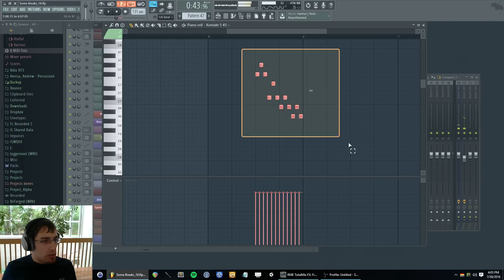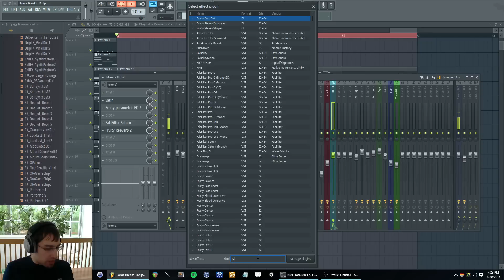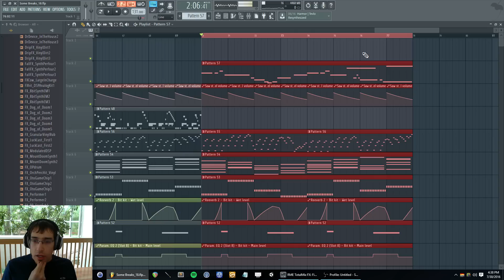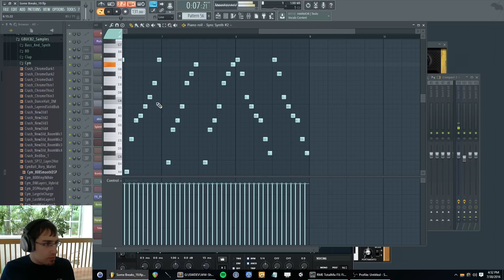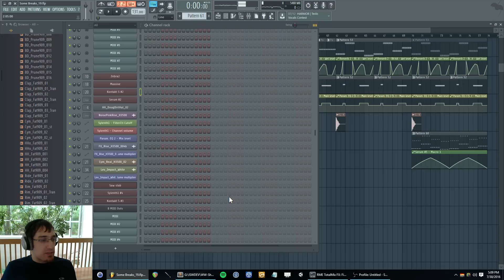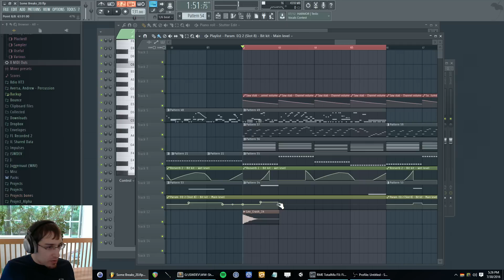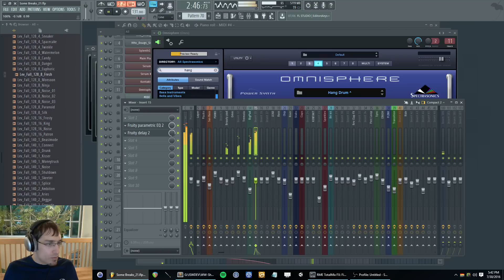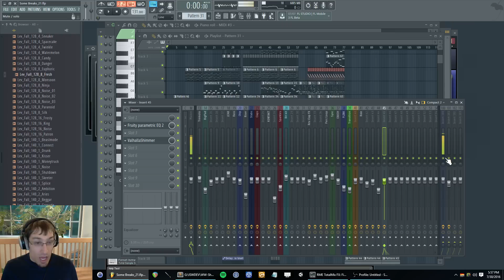zircon Production Livestream - July 30, 2016 - Breaks in the Rain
July 30, 2016. I continue on the uplifting/melodic breakbeat track in FL Studio, as Maryland is hit with a historic rainstorm by the end of the video. Wow!

ABOUT ZIRCON: zircon (Andrew Aversa) is an EDM / electronic music producer, remixer, and game soundtrack composer. He has released over a dozen albums and soundtracks in styles ranging from breakbeat, big beat, dubstep, and drum n' bass, to epic orchestral, atmospheric, chillout, and vocal trance. He frequently collaborates with his wife, vocalist Jillian Aversa and has written for such soundtracks as Soulcalibur V, Super Street Fighter II Turbo HD Remix, Monkey Island 2 SE, and many others.